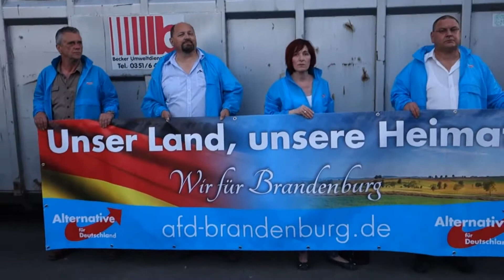Jürgen Elsässer über Bremen, Kandel, Ellwangen und Seehofers Kompetenzen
Nachrichten, AfD, Alternative, Sozial, Curio